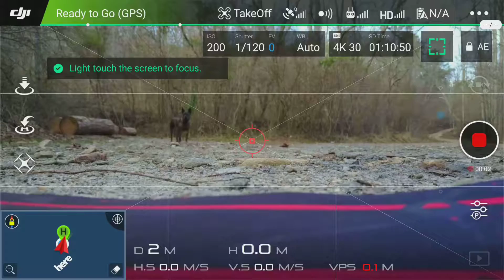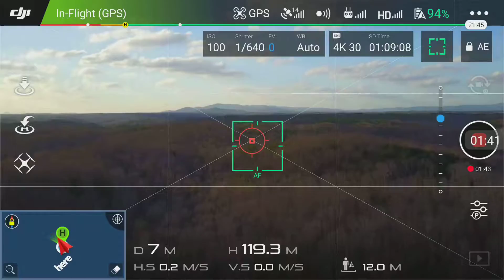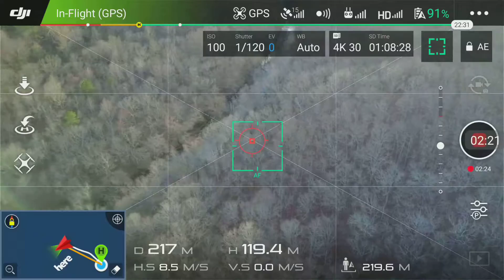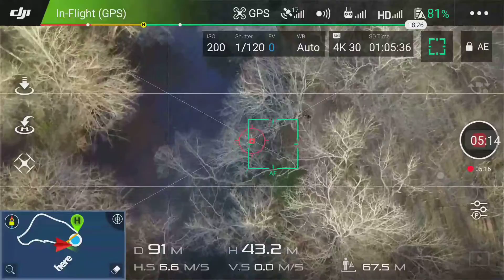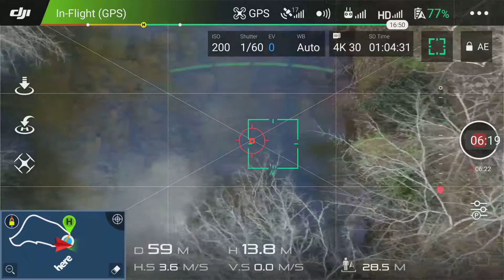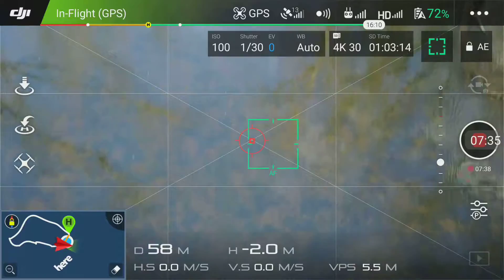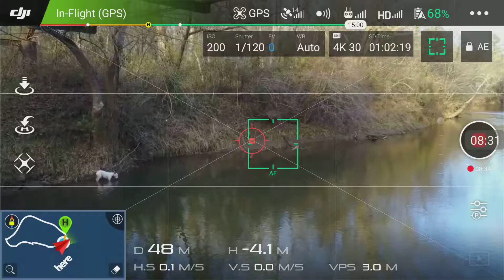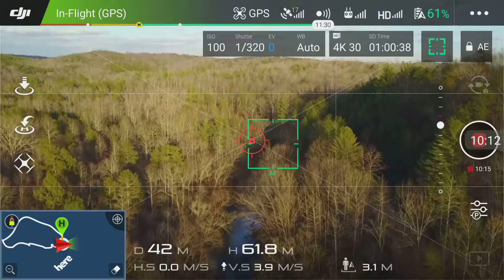Flying under a bridge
Mavic Pro drone video